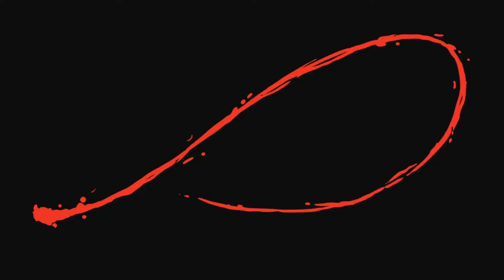ШТУРМ ЗОНЫ 51!!!►Storm Area 51: September 20th 2019